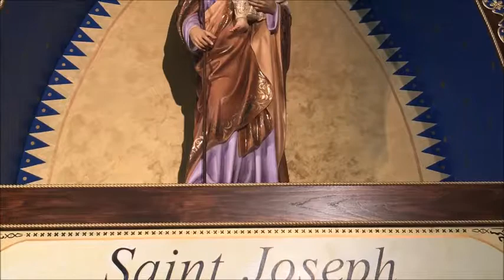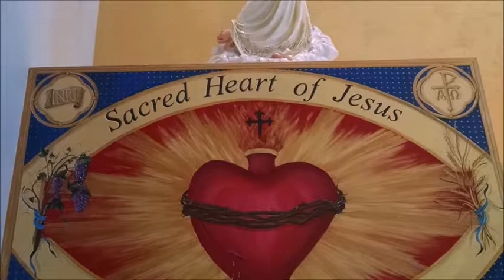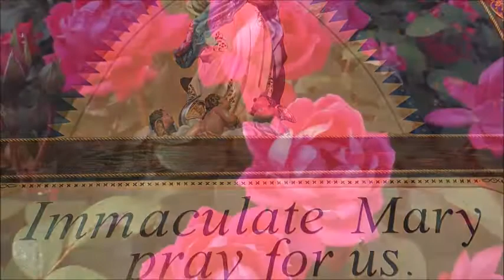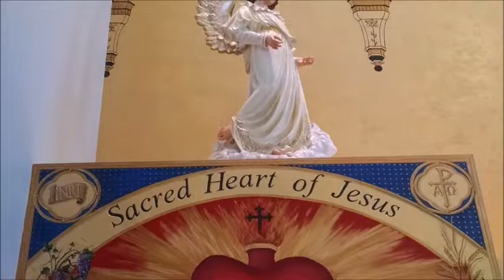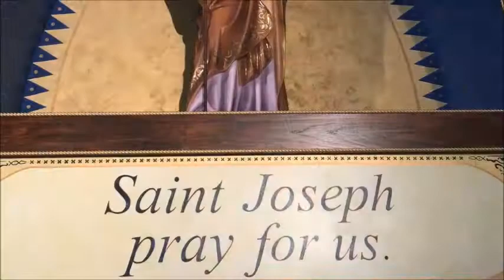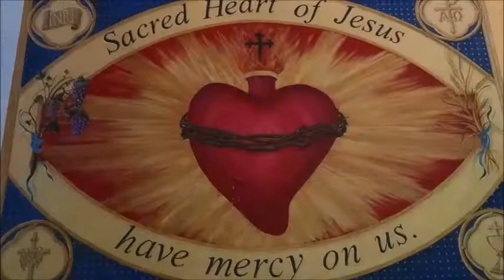THE POWER OF ADORATION AND DEVOTION TO MARY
HOW ADORATION HELPS REDUCE CRIME AND SAVE SOULS